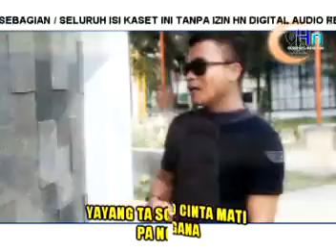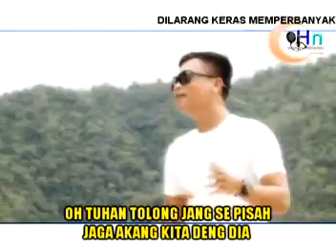dangdut manado mix 'YAYANG' voc:Tetristian M..Original Song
dangdut manado mix 'YAYANG'
Voc:Tetristian M
Cipt:Tetristian M
Clip: Edwin M
Arr:Herman Key
Produksi HN Record

Hnrecord
Agnanstudio

      ikuti dan dukung terus chanel ini,untuk music-music remix berikutnya

.semoga terhibur.